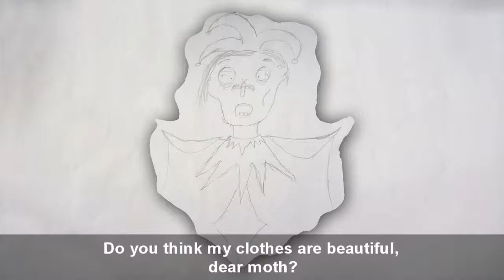A Moonlight Fable - Part #2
Original story by H.G. Wells.
Narrated by Daniel H.

Project inspired by "The Little Girl Who Was Forgotten"